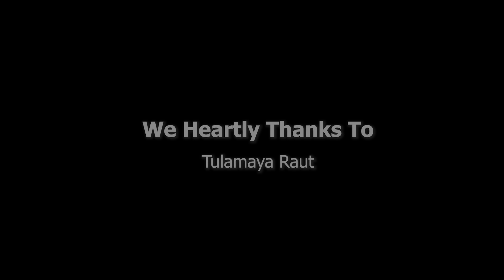तिजमै नाचिन्छ, कम्मर भाँचिन्छ , Teej Mai Nachinchh,,, || Rita Raut || Cast: Rupa Thapa Pathak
तिजमै नाचिन्छ, कम्मर भाँचिन्छ (Teej Mai Nachinchha, kambar Bhachinchha ) || Rita Raut ||  Cast: Rupa Thapa Pathak  || New Teej Song 2080

♬ Vocal:-
Rita Raut

♬ Lyrics:-
Suresh Chandra Dahal

♬ Compose | Music:-
Rajan Chhetri

♬ Arrange:-
Binod Bajurali

♬ Recordist:-
Gobinda Parajuli
Sagar Bajurali

♬ Mix | Master:-
Khadak Bajurali

♬ Studio:-
Studio Malashree
Purwanchal Digital

🎬️ Video Credits:-

🎬️ Director | Choreographer:-
Basanta basnet

🎬️  Choreographer:-
Rina Neupane

🎬️ Cast:-
Rupa Thapa Pathak

🎬️ Cinematographer:-
Mr B13

🎬️ Visual Edit:-
BS Production

🎬️ MUA:-
Lavish Makeup Studio

:: Heartly Thanks to
Tula Maya Raut

:: Special Thanks
New Brindaban Gaushala
Bhojpure Readymade Wholeshale , Itahari
White Feather, Itahari
Nanu Traders, Itahari
Nagi Dance Center , Itahari
Lavish Makeup Studio, Itahari

Downloading And Uploading On YouTube Channel Is Strictly Prohibited And Will Attract Punitive Measures From Purbeli Entertainment (Embedding To The Websites Is Allowed)